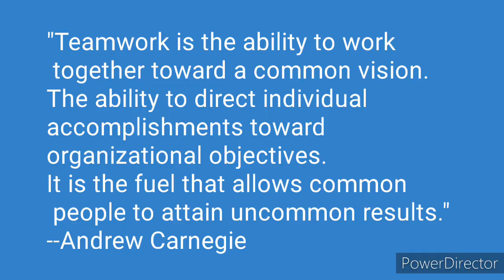Bind us together /Annak ti Cervantes